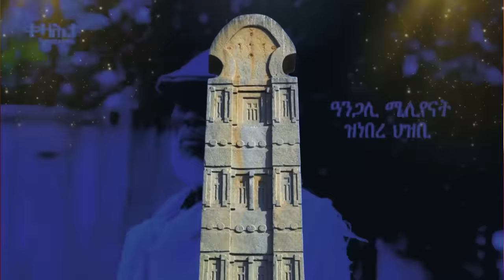Jstudio ~| ጌታቸው የጠንቕቕ፣ ጉባኤ ይቕጽል። ኣዲስ ኣበባ ከቢድ መጥቃዕቲ። ኢትዮጵያን ሶማልያን ናብ ግጭት።